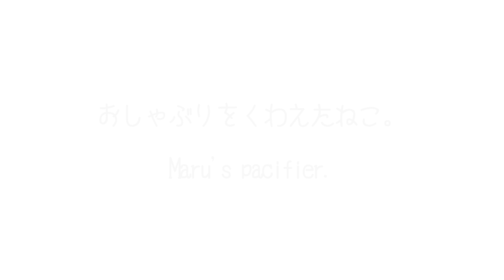おしゃぶりをくわえたねこ。-Maru's pacifier.-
猫用おしゃぶり! The pacifier for cats.